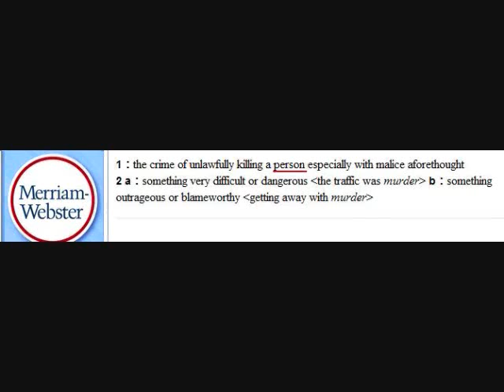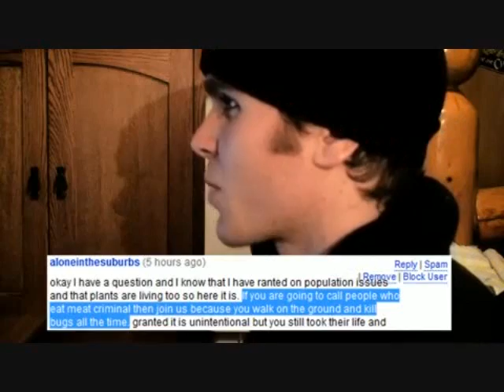Yet Another False DMCA complaint - User: antybu86 (mirror)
Here are links to his original videos:
Encoded: